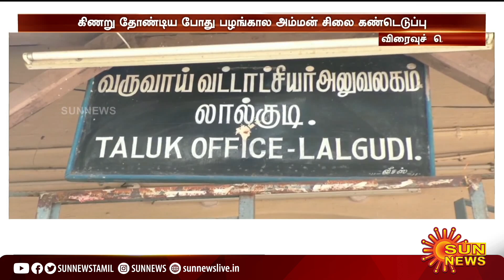விரைவுச் செய்திகள்..| 27-02-2023 | Speed News | Sun News | Express News